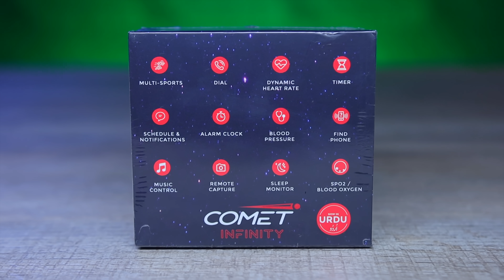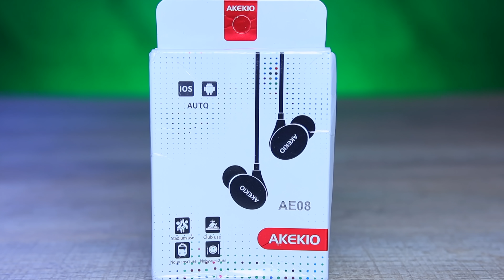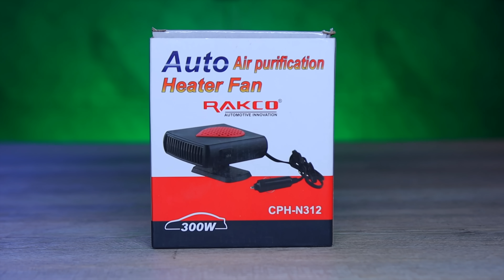Saamaan.Pk Azadi Sale Is Here 🔥🔥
So Saamaan has finally decided to do a sale and in this  video i will show you some of the products